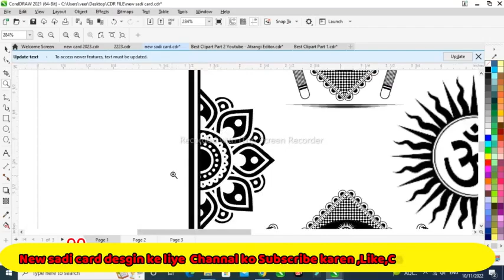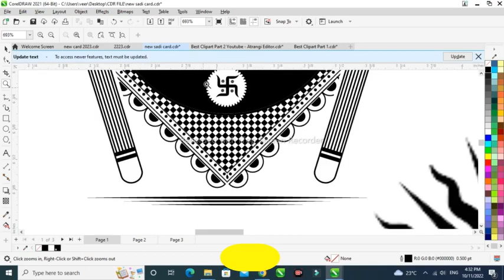new sadi card download_ new wedding card _new shadi card cdr file download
Aj ham Apko  is vedeo me new shadi card design karke de rahe hai jo ap us kar sakte hai
Hi
नमस्कार दोस्तों!
इस चैनल पर आपका बहुत-बहुत स्वागत है। दोस्तों इस चैनल पर आप ग्राफ़िक्स डिज़ाइन और फोटो एडिटिंग से जुड़े टिप्स और ट्रिक्स जान सकते हैं!

--- Boya ByM1 Auxiliary Omnidirectional Lavalier Condenser Microphone with 20ft Audio Cable (Black)

new shadi card design 2024shadi card design in coreldraw
Corel draw all version
Shadi card zip file